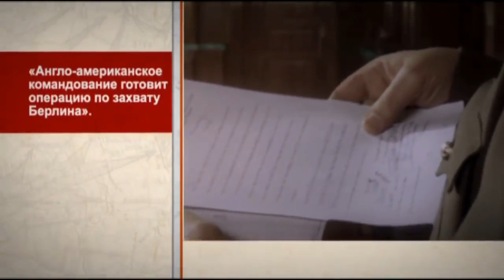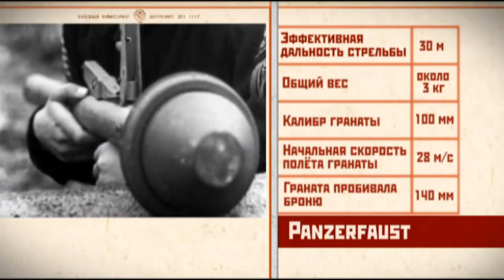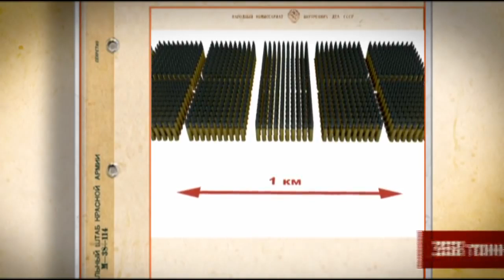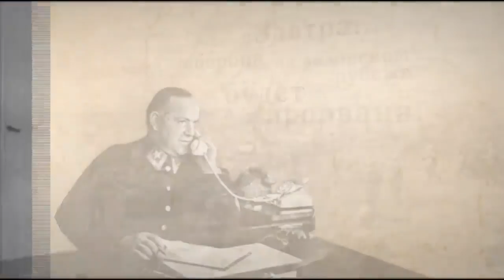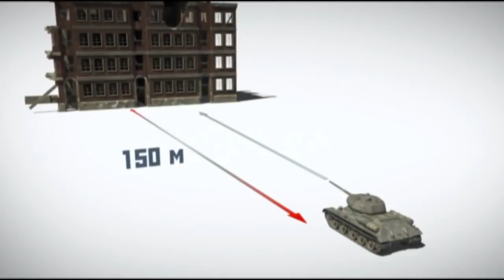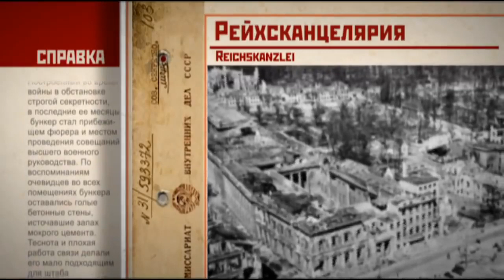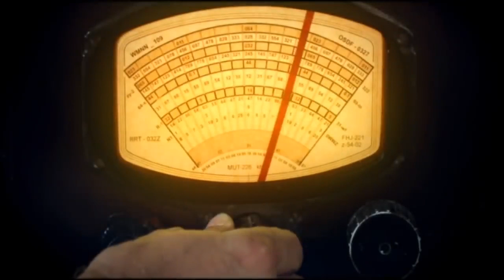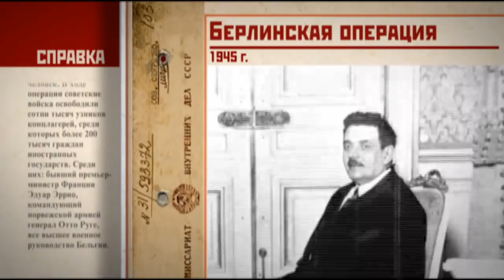The Great Patriotic War. Berlin. Episode 17. StarMedia. Docudrama. English Subtitles